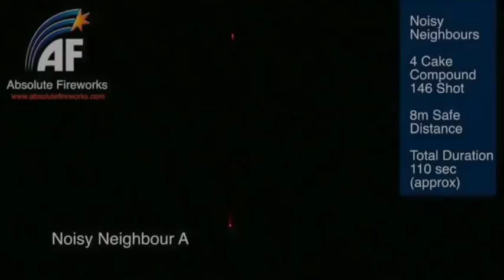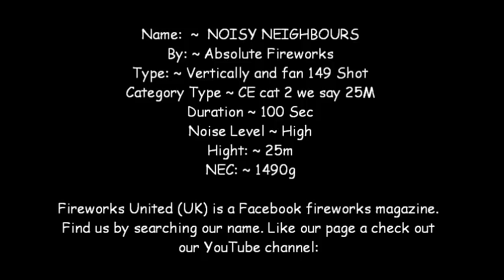Noisy Neighbours 149 Shot by Absolute Fireworks.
Noisy Neighbours is four fireworks cakes pre-fused together so you only have to light one fuse to get almost  2 minutes of display. It fires a mix of vertical and fan effects.